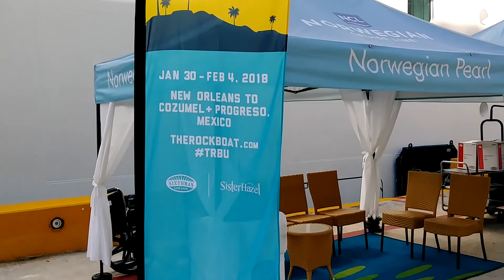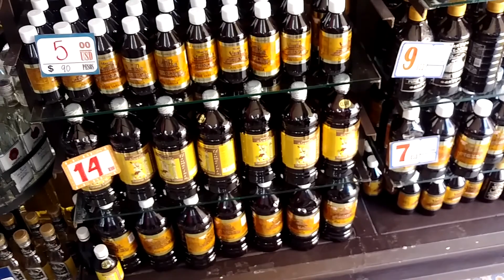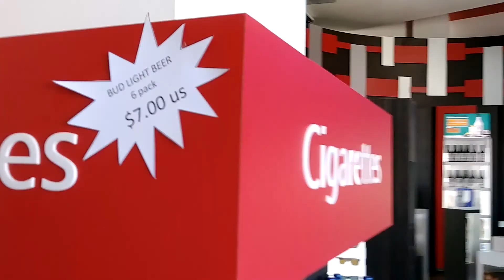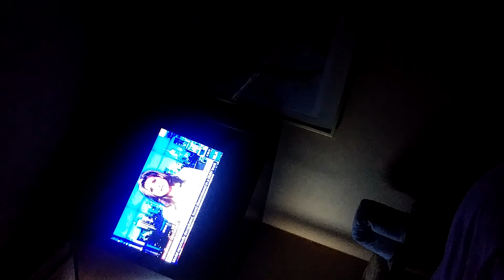EP.#3 SURPRISED MY MOM WITH A CRUISE ON CARNIVAL TRIUMPH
My Mom Birthday cruise 2018 she turned 62. EPISODE 3